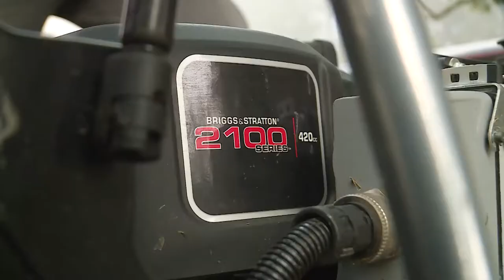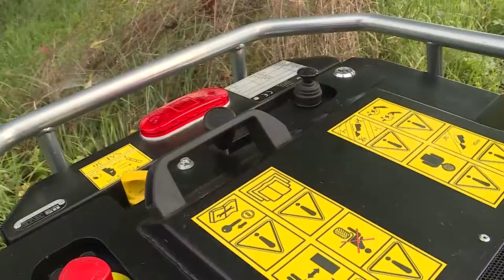AS Motor | Mähraupe | Ferngesteuerte AS 751 RC